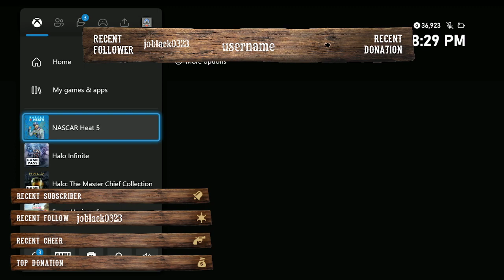I SUCK AT PLATE RACING || NH5 Cup League Race #6 Daytona 125